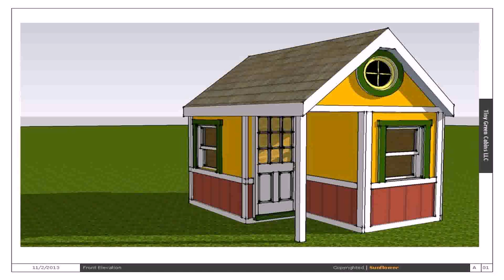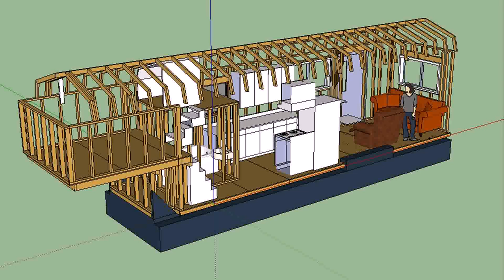Buy Car NY 5% DP